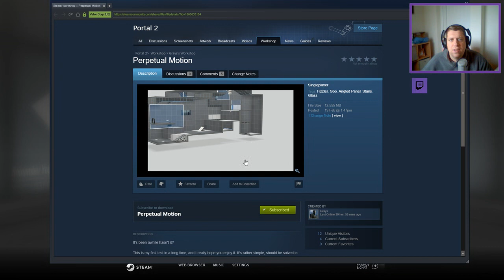[Portal 2] "Perpetual Motion" by Grays